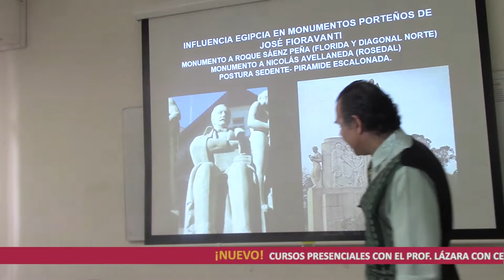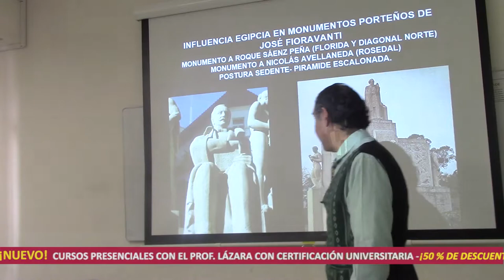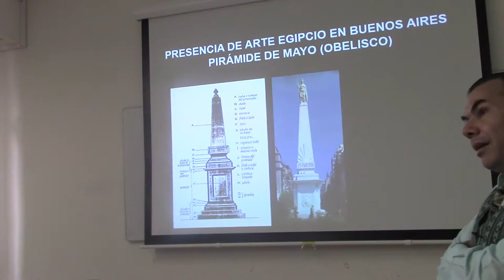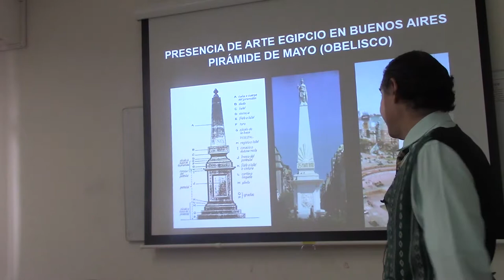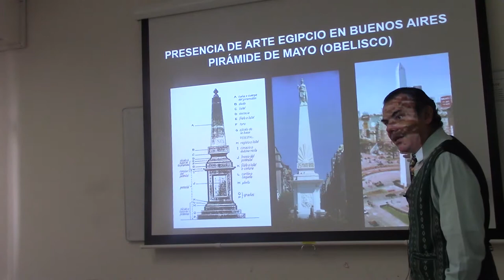12 EGIPTO Y SUS MONUMENTOS POR EL DR. JUAN LÁZARA